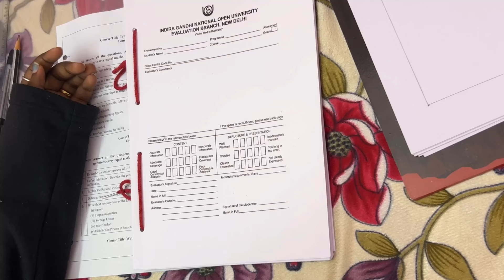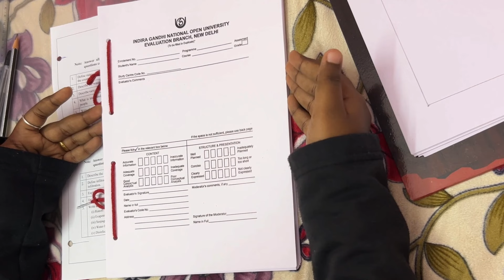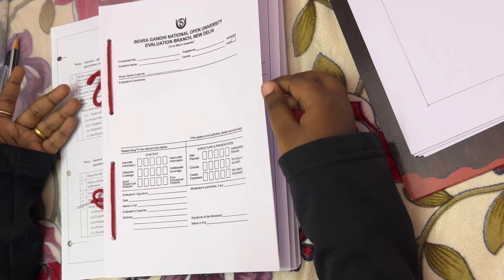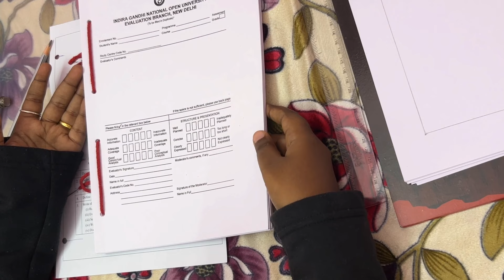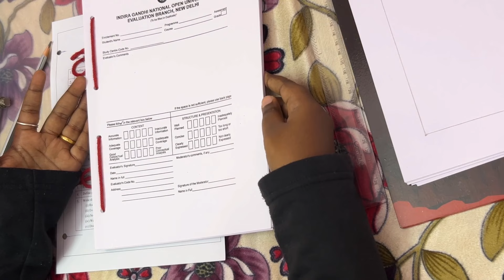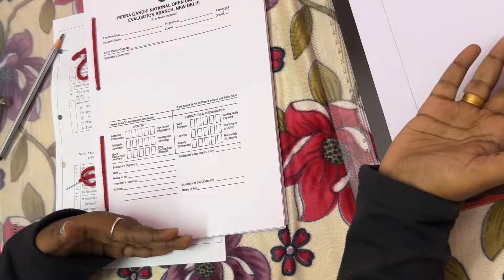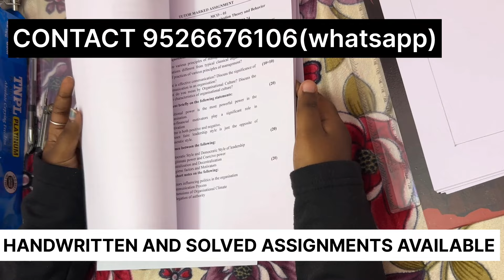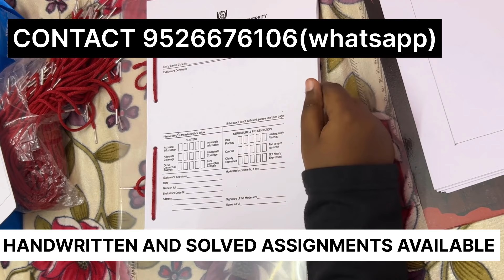IGNOU ASSIGNMENT DETAILS MALAYALAM